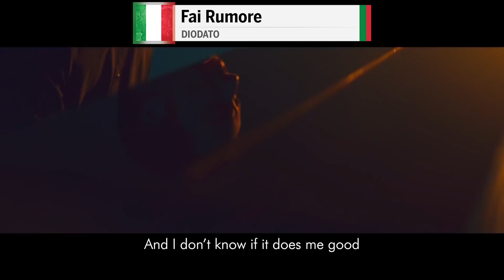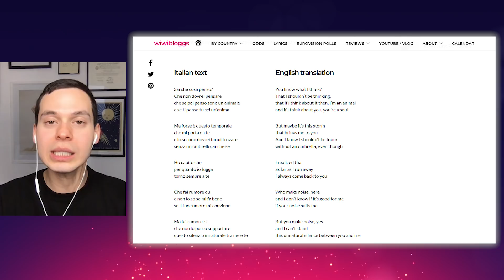Eurovision Review 2020: Italy - Diodato "Fai Rumore" | WIWI JURY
Our Eurovision jury reviews Italy's 2020 song "Fai Rumore" by Diodato. Could this have won Eurovision 2020?

Thumbnail photo credit: Carosello - Giuseppe Gradella